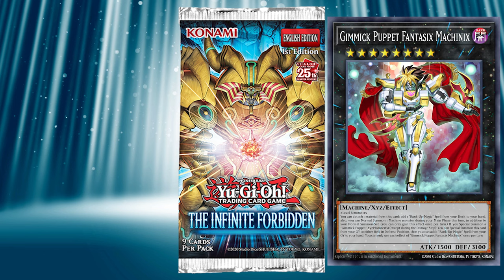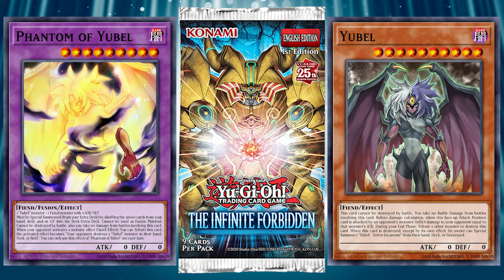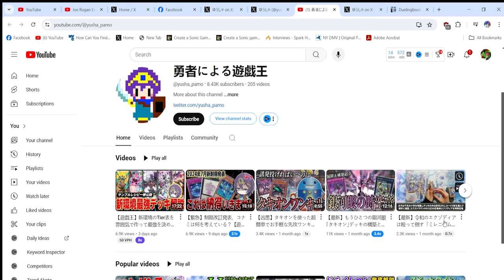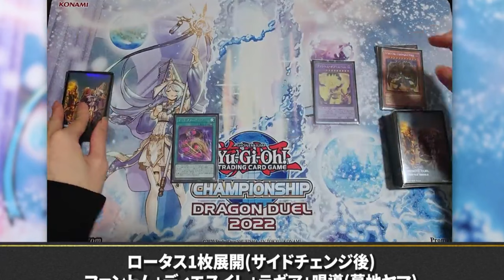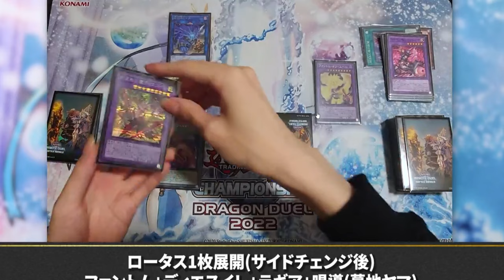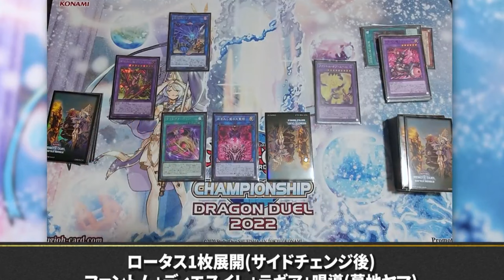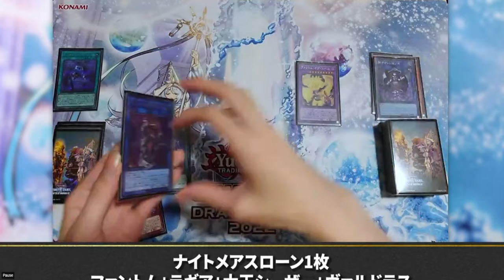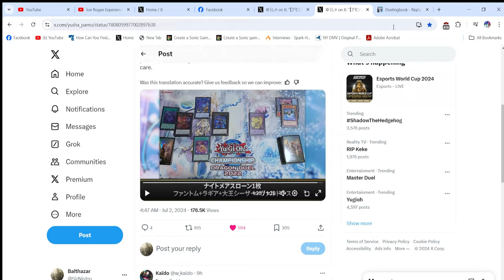How Strong Is Yubel Fiendsmith?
0:00 Infinite Forbidden's Impact On YGO
3:43 Brought to you in part by...
4:50 Samsara Lotus 1 Card Combo
11:08 Nightmare Throne 1 Card Combo
14:55 Nightmare Throne 1 Card Combo Ver 2(Nib proof)